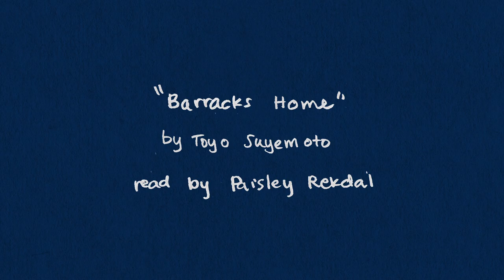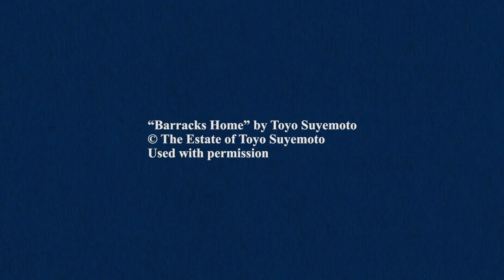Barracks Home by Toyo Suyemoto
Poetry connects us to our shared humanity. Together with the Academy of American Poets, the Mellon Foundation asked 10 contemporary poets to select a classic poem that has helped them make sense of what we are living through right now. Above, award-winning artist Sindha Agha brings to life Toyo Suyemoto's "Barracks Home" (selected and read by Paisley Rekdal).